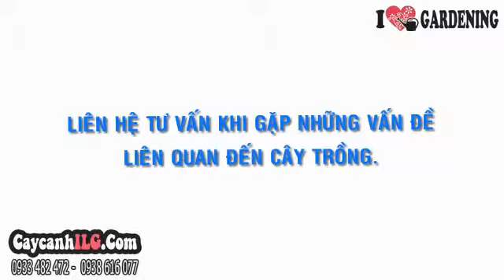Cây Linh Sam Đà Lạt Lá Nhỏ Đẹp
Xem tất cả Cây Linh Sam Đà Lạt Lá Nhỏ Đẹp tại

Cây Linh Sam Đà Lạt

Cây linh sam Đà Lạt (Desmodium unifoliatum)  hay cây linh sam là cây thân gỗ lâu năm, lá đơn nhỏ, màu xanh đậm. Cây linh sam là cây ngoại cảnh, cây thưởng lãm đẹp, nên trồng chậu trang trí sân nhà hoặc uốn tạo cây bonsai đẹp.

Tất cả thông tin, cách chăm sóc và giá Cây Linh Sam Đà Lạt tại